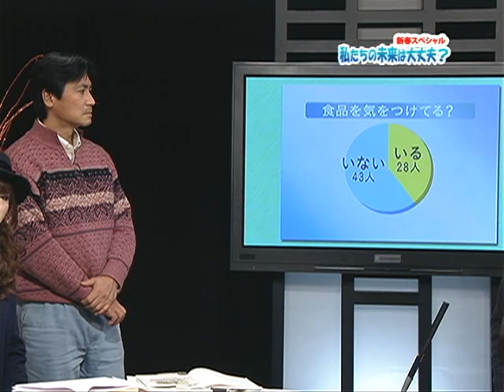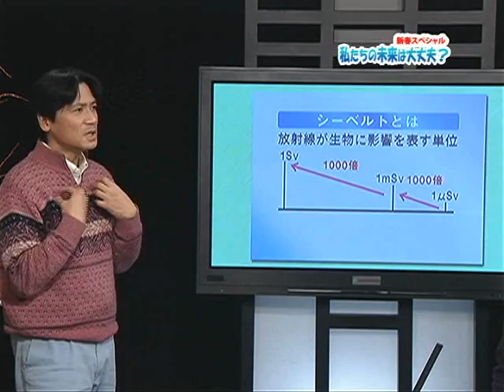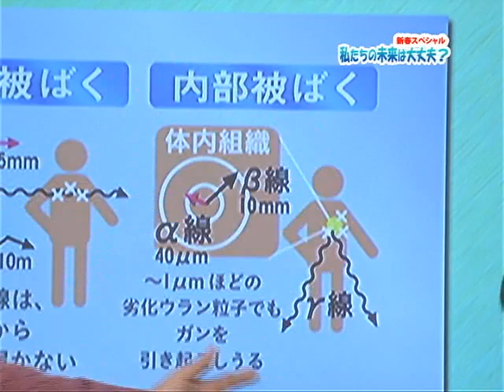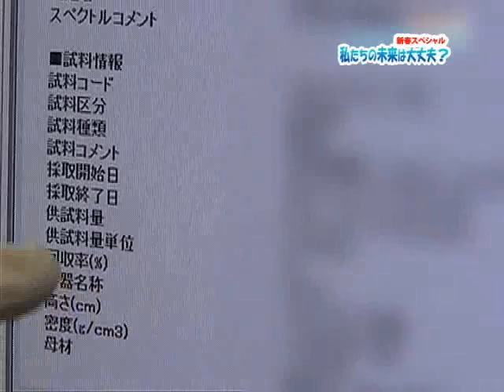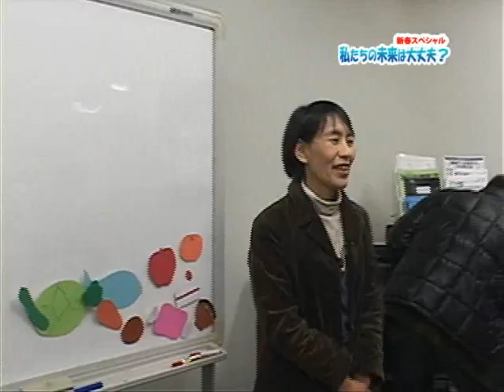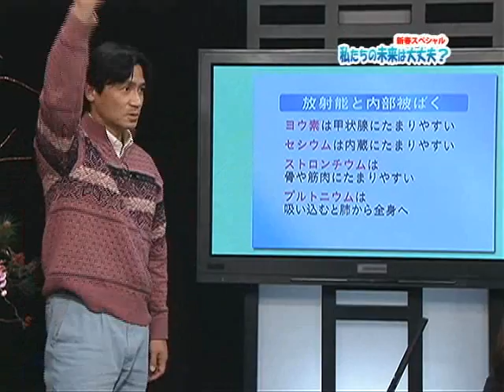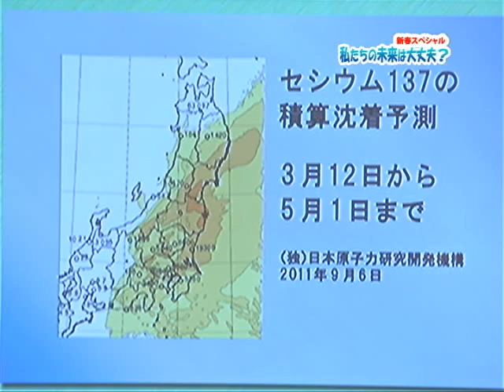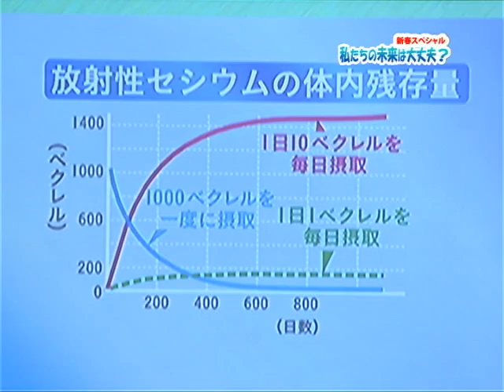私たちの未来は大丈夫？～子どもが考える原発と被曝 Part４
「私たちの未来は大丈夫？～子どもが考える原発と被曝」
Part４ 私たちの体は大丈夫？

今なお、放射性物質が放出を続けている福島第一原子力発電所。低線量被ばく地域が広がり、い範囲にチェルノブイリの強制避難地域と同レベルの放射能汚染が広がっている地域に、今も３０万人の子どもが暮らしている。また、本来、封じ込められるべき放射性物質は、今や、焼却灰や瓦礫、食品など、あらゆるルートを通じて、全国に広がっている。この状況を、もっとも被害を受ける子どもたちはどう見ているのか？ 番組では、福島および関東に在住の小学生から高校生が、政治家や放射能に関する研究者などを実際に取材。５年先、１０年先、原発政策はどうなるのか？ 被曝の被害はあるのか？ 子どもたちが、自分たちの未来を問う。